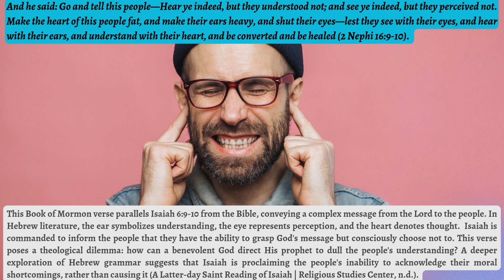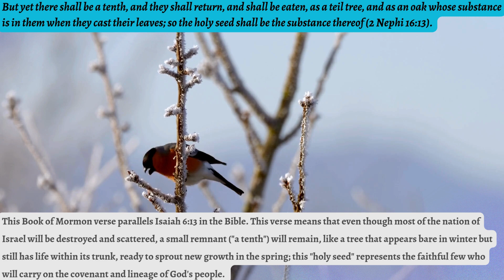Book of Mormon Study: 2 Nephi Chapter 16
Nephi finds joy in the words of Isaiah—he appreciates them, particularly because they hold relevance. Isaiah's prophecies concern the entire house of Israel, which includes Nephi and his people, making much of Isaiah’s message applicable to them. However, there is a larger purpose behind Nephi's admiration: he seeks to testify to his people about the coming Redeemer, whom Isaiah has witnessed. This intention connects directly to the chapters of Isaiah that Nephi incorporates. In 2 Nephi 16, Nephi records Isaiah 6, which details Isaiah’s vision of the Lord. Both Nephi and Jacob have also experienced visions of the Lord, and by including their testimonies alongside Isaiah's, Nephi fulfills the Law of Witnesses. Essentially, before any fact can be established for judgment in a person's life, it must be confirmed by two or three witnesses. Nephi aims for his people to recognize the truth of the coming of the Lord Jesus Christ as an established fact, achieved by presenting witnesses to this matter. Joseph Smith’s claim that the Book of Mormon was translated from ancient writings into English is supported by three witnesses, a vital part of the book’s origin. The Law of Witnesses is relevant for modern readers as well (Swift & Swift, 2020).

Sources:

Bokovoy, D. E. (2011). On christ and covenants: An LDS reading of isaiah’s prophetic call. BYU ScholarsArchive.

Swift, H., & Swift, H. (2020, April 1). Why does Nephi include so much Isaiah (2 Nephi 11) | The Interpreter Foundation. The Interpreter Foundation.

What does Isaiah 6:11 mean? | BibleRef.com. (n.d.). BibleRef.com.

(What Does Isaiah, “but yet There Shall Be a Tenth, and They Shall Return, and Shall Be Eaten, as a Teil Tree, and as an Oak Whose Substance Is in Them When They Cast Their Leaves; so the Holy Seed Shall Be the Substance Thereof” Mean? - Google Search, n.d.)

(What Does Isaiah 6:12 Mean? - Google Search, n.d.)